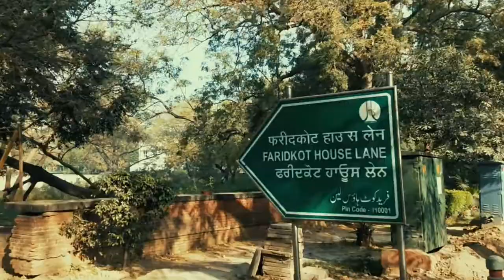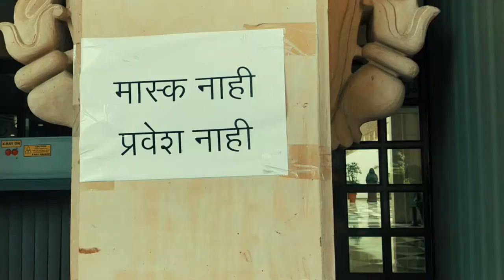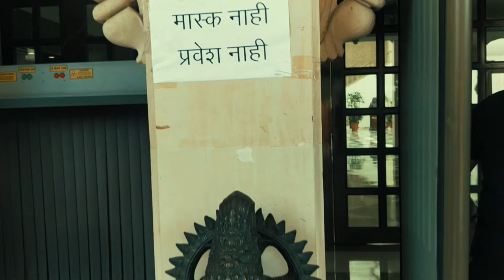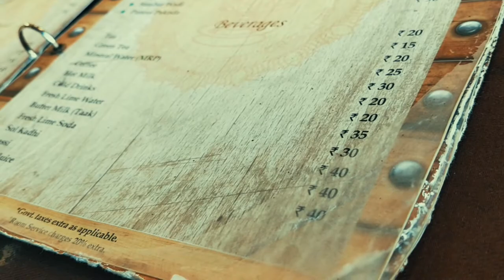Maharashtra Bhavan Canteen Misal Pao, Batata Vada Food Ride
In Maharashtra Sadan so much variety that you'll have to make a mental note to come back and try the rest of the food. Western Maharashtra Thali, Vidharva Thali, Khandeshi Thali, Marathwada Thali and Parsi Thali are some of the Thalis you can pick from for a full blown meal. There are Maharashtran specialties like Nariyal beans, Pooran Polli which you can savour and gorge on Mutton Kolhapuri. There's Shrikhand waiting for you after the meal.